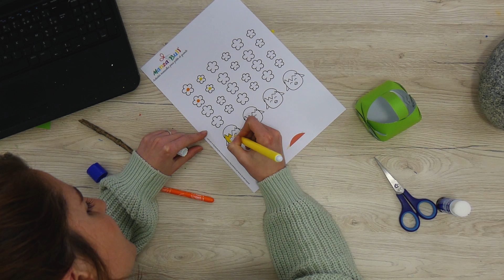Tuto Pâques : comment fabriquer un panier en papier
- Activité manuelle de Pâques : tuto comment fabriquer un panier de paques DIY avec du papier très facile à faire